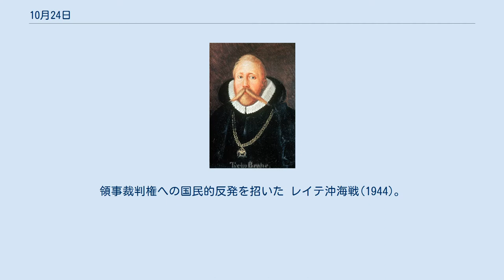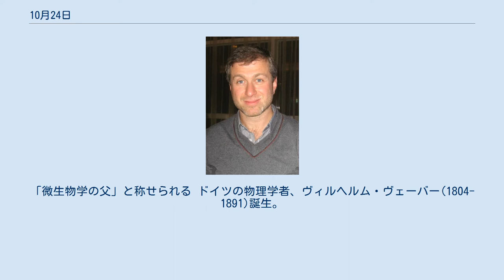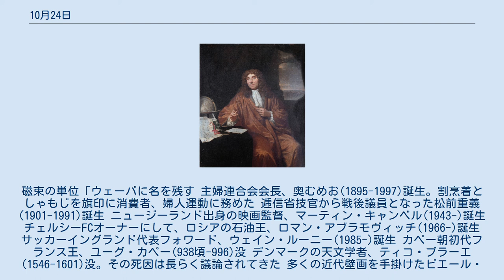10月24日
10月24日（じゅうがつにじゅうよっか、じゅうがつにじゅうよんにち）はグレゴリオ暦で年始から297日目（閏年では298日目）にあたり、年末まであと68日ある。
 ヴェストファーレン条約調印(1648)。
欧州において近代国家が確立され、国際法が芽生える ノルマントン号座礁沈没(1886)。
領事裁判権への国民的反発を招いた レイテ沖海戦(1944)。
空母瑞鶴(左)と戦艦武蔵(右)が撃沈 国際連合発足(1945) 『悲しき口笛』が封切り(1949)。
12歳の美空ひばり最初のヒット作 バイコヌール宇宙基地での大陸間弾道ミサイル爆発事故(1960)。
ソ連政府が正式に認めたのは1989年 ホンダF1が初勝利(1965)。
画像はホンダ・RA272 オランダの博物学者、アントニ・ファン・レーウェンフック(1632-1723)誕生。
「微生物学の父」と称せられる ドイツの物理学者、ヴィルヘルム・ヴェーバー(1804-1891)誕生。
磁束の単位「ウェーバに名を残す 主婦連合会会長、奥むめお(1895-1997)誕生。割烹着としゃもじを旗印に消費者、婦人運動に務めた 逓信省技官から戦後議員となった松前重義(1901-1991)誕生 ニュージーランド出身の映画監督、マーティン・キャンベル(1943-)誕生 チェルシーFCオーナーにして、ロシアの石油王、ロマン・アブラモヴィッチ(1966-)誕生 サッカーイングランド代表フォワード、ウェイン・ルーニー(1985-)誕生 カペー朝初代フランス王、ユーグ・カペー(938頃-996)没 デンマークの天文学者、ティコ・ブラーエ(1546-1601)没。その死因は長らく議論されてきた 多くの近代壁画を手掛けたピエール・ピュヴィス・ド・シャヴァンヌ(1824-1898)没。右はパンテオンにある『パリを見守る聖ジュヌヴィエーヴ』(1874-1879) ルノー創業者、ルイ・ルノー(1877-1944)、ナチス・ドイツ協力者(コラボラシオン)として投獄され、獄中死 ナチス・ドイツのノルウェー占領を手引したヴィドクン・クヴィスリング(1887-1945)銃殺刑。その名は現代でも「売国奴」の代名詞となっている 昭和初期に活躍したプロボクサー、ピストン堀口(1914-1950)轢死 近代MLB初のアフリカ系アメリカ人メジャーリーガー、ジャッキー・ロビンソン(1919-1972)没